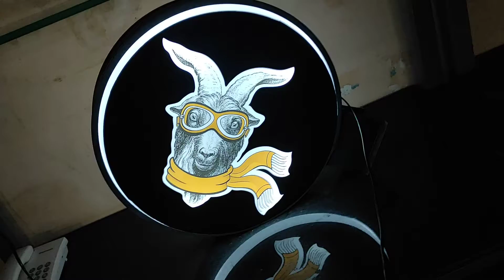LED lollypop board goa, the flying goat goa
the flying goat goa,